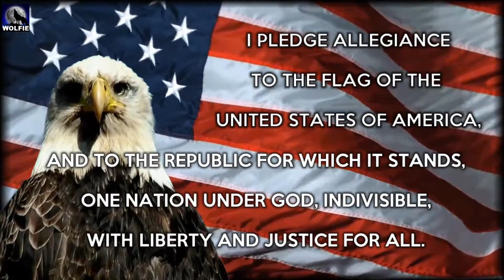CRHS - Off The Deep End - Show #142 - 1/26/23